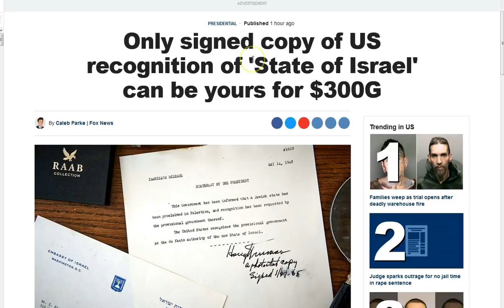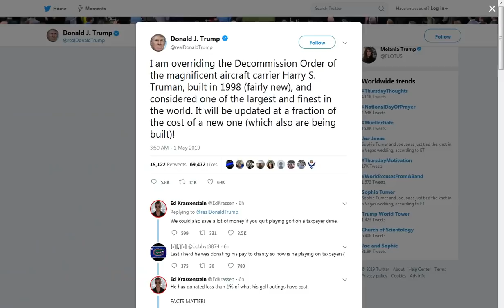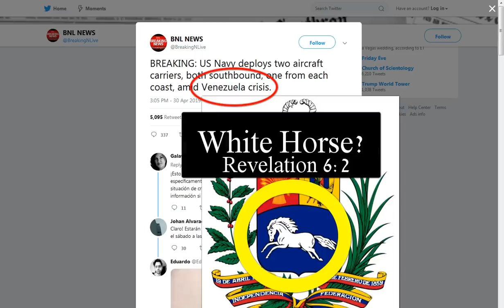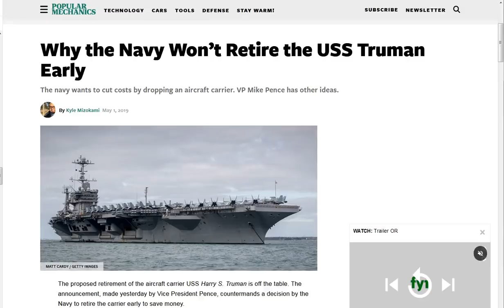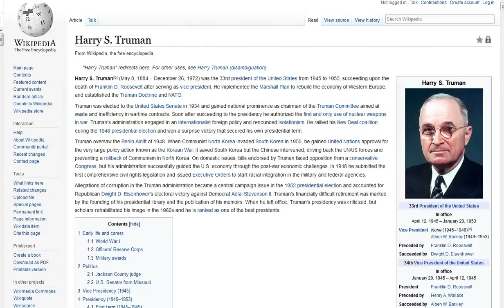May 14. Truman Show. D.C. Sunrise - Sunset *on MARS!-WAR! Venezuela. MayDay.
Tru-man! Prepare yourselves! There is a massive ritual building to a point of execution! It has become absurdly obvious! When and how, is now! Look around!! Sunrise sunset on Mars! C'mon! The devil comes to kill steal and destroy! There is but one refuge, I pray you know Christ Jesus! Don't wait, time is short! His peace and grace to you all! :)

Amen.